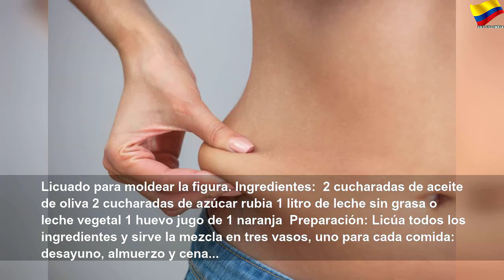4 licuados para quemar grasa y moldear la figura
4 licuados para quemar grasa y moldear la figura | Orange Month
El ejercio físico es importante, pero a la hora de perder peso, la clave está en la alimentación